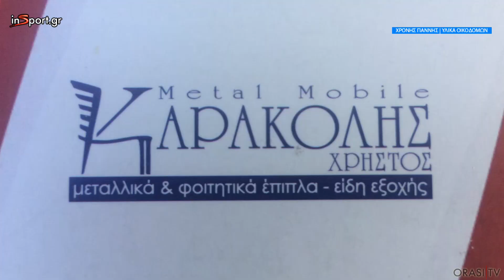Εθνικός Σοχού - Πανδραμαϊκός 0-2 (Φάσεις)